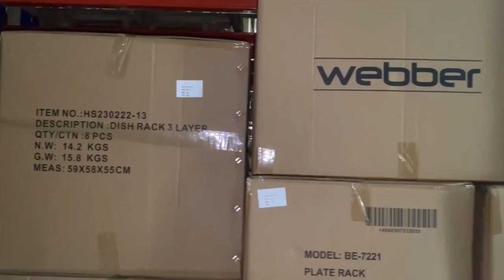homemade bowling ball rack,sink drainer tray,bartan stand under 500 Chinese Customization supplier